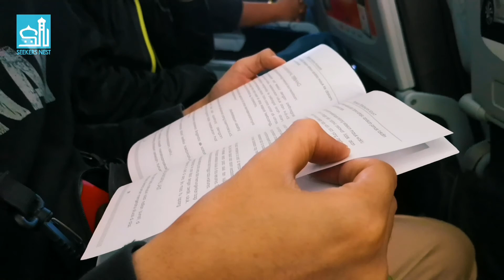The Seekers Goes To Surabaya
Our journey across the ocean, in-Seeking Mawlidul Rasul.